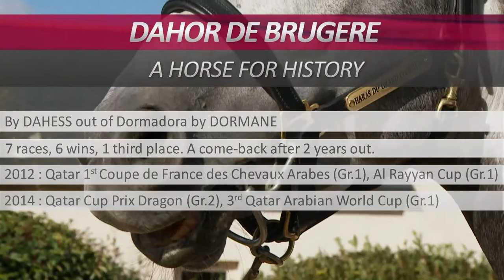Dahor de Brugere, étalon stationné au Haras du Grand Courgeon (49) - 2015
Champion du Monde 2012 des 3ans et double gagnant de Gr1-PA DAHOR DE BRUGERE, est un fils du top étalon DAHESS,  et de DORMADORA, fille de Dormane. Invaincu en cinq courses à 3ans, le poulain gris complétait alors le doublé Qatar Coupe de France des Chevaux Arabes Gr1-PA sur le mile de Chantilly et l’estimé Al Rayyan Cup-Prix Kesberoy Gr1-PA sur 2000m à Deauville. Il battait à ces occasions les gagnants de Gr1/Gr2-PA Mushrae,Vahess du Croate, Djebelia Al Mels et Manark. Blessé à 4ans, il ne reviendra qu’à l’automne de ses 5ans pour
s’adjuger  le Qatar Cup-Prix Dragon Gr2-PA, avant sa dernière course et seule défaite où il termine 3e de la Qatar Arabian World Cup Gr1-PA, où il devancera tout de même de nombreux gagnants de Gr1-PAdont Samima, Sivit Al Maury, Al Hibaab, Al Atique, Raddad ou Djet Taouy.